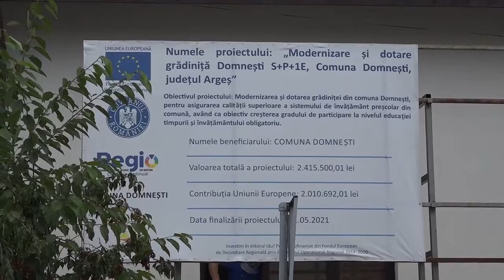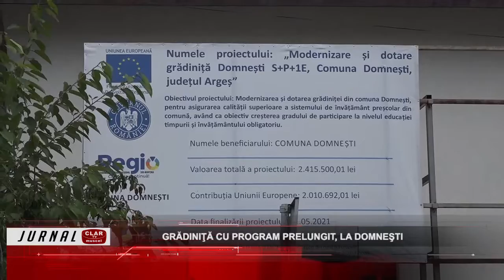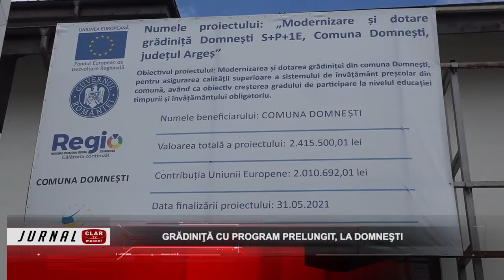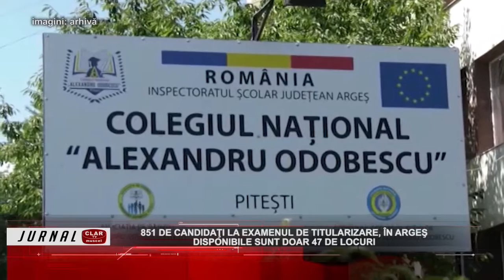Jurnal Clar TV ( 13 07 2022 )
Scurtă descriere:

A intrat cu autoturismul într-un cap de pod: (00:41)
Grădiniţă cu program prelungit, la Domneşti: (02:13)
851 de candidaţi la examenul de titularizare, în Argeş: (06:22)
Şantier arheologic la Castrul Roman Jidova: (08:20)
Muniţie neexplodată, distrusă de pompieri: (11:20)
Şi fotbaliştii sunt instruiţi în vederea introducerii VAR: (13:34)
CS Dacia Mioveni a început pregătirile pentru noul sezon al Ligii Florilor: (16:12)
A fost stabilit programul noului sezon în Divizia A1 la volei feminin: (18:17)